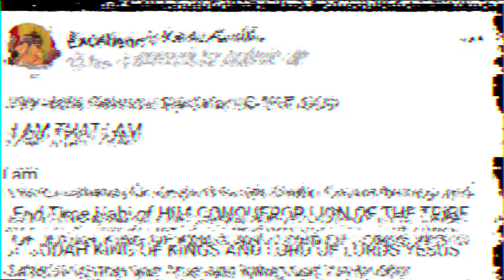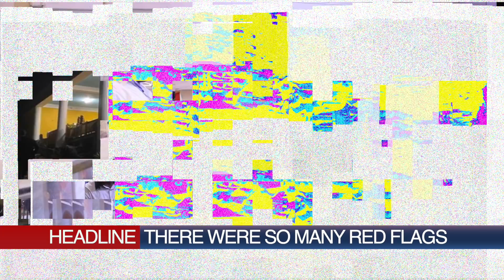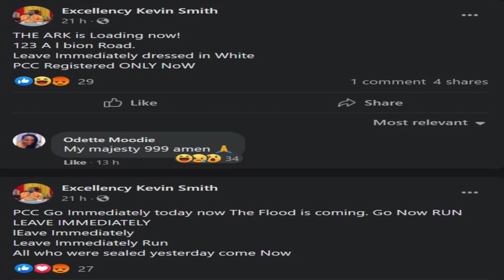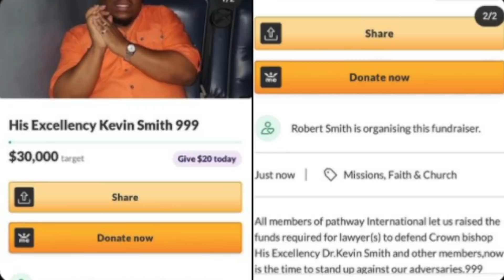RED FLAGS around KEVIN SMITH were IGNORED by the CHURCH 🚩🚩